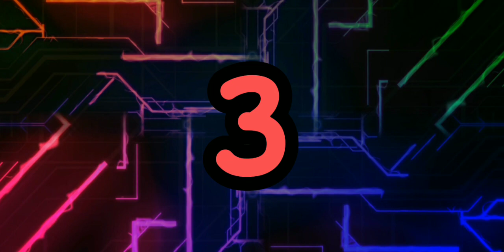Top 5 New Basant Event Kite Game|| kite flying 3d|| NEW Android Mobile Game!